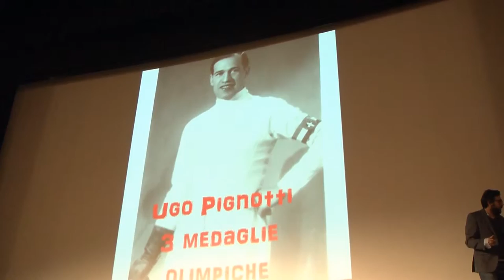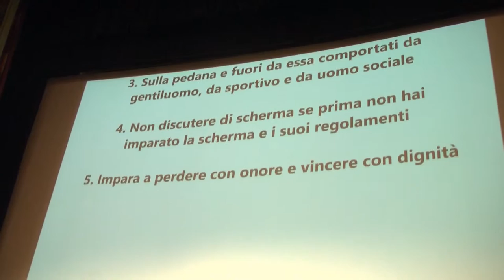Circolo R. Raggetti - esibizione al Cinema Odeon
Esibizione al Cinema Odeon - Circolo della Scherma R. Raggetti di Firenze - 12 dicembre 2015